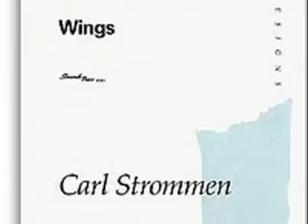★♥♥°°**Variations on a Sailing Song by Carl Strommen**°°♥♥★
(This song is REALLY called "What Do You Do with a Drunken Sailor" but the company did not think that was such a "bright" name.) It took me 3 days to make this video. This is what i am playing in orchestra right now. The first guy in this video is Carl Strommen. ~Idara/Gabriella